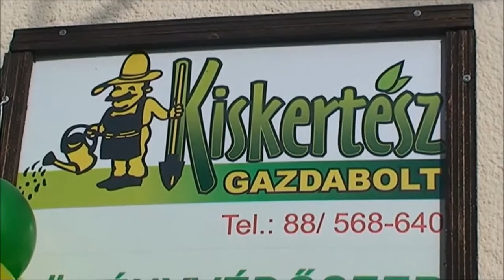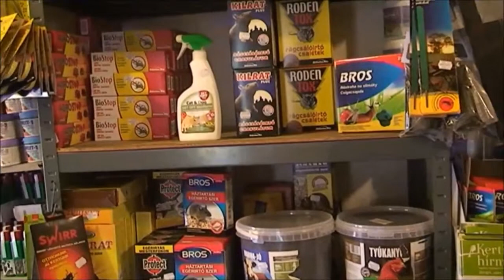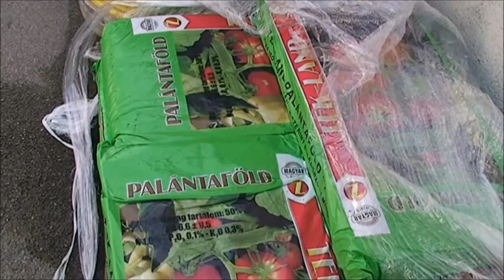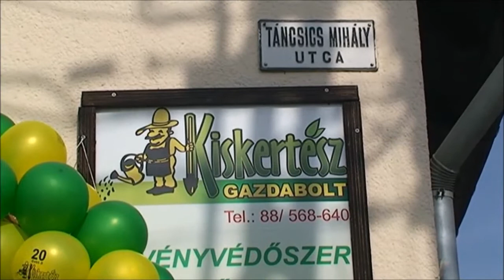20 éves a Kiskertész!